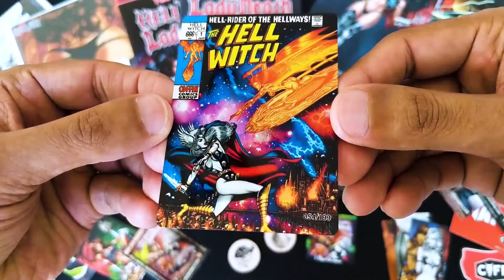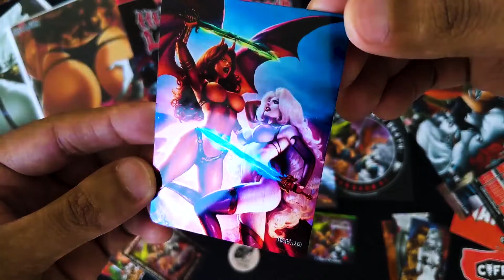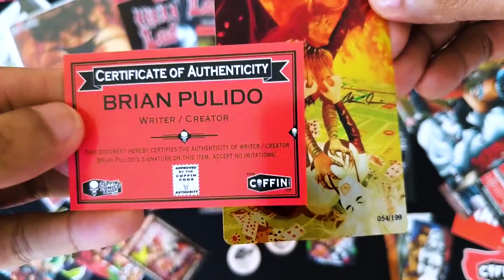Hellwitch vs Lady Death Wargasm: Metallicard Set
Hellwitch vs Lady Death: Wargasm 1 [Kickstarter Campaign]
- Metallicard Set

Timecodes
00:00 - Intro
00:06 - Hell Surfer
00:23 - Allure
00:44 - Wedding Day
01:03 - Game of Change
01:29 - Risque and Naughty War
01:50 - Drip Drip Drip
02:13 - Arthur Suydam Legend